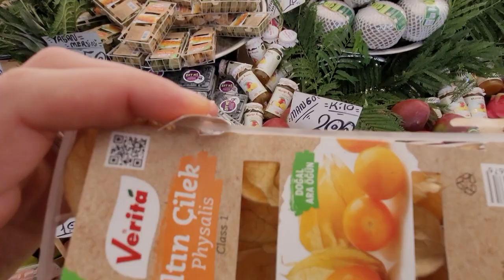Рынок в Алании Турция | Цены на фрукты, овощи, мясо, морские продукты 27 декабря 2022 | Аланья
Недвижимость в Турции Аланья:
СВЯЗАТЬСЯ СО МНОЙ МОЖНО В ОДИН КЛИК:

✅ КАК Я ПЕРЕЕХАЛ В ТУРЦИЮ
Агаси Алания
Парадайс Аланья